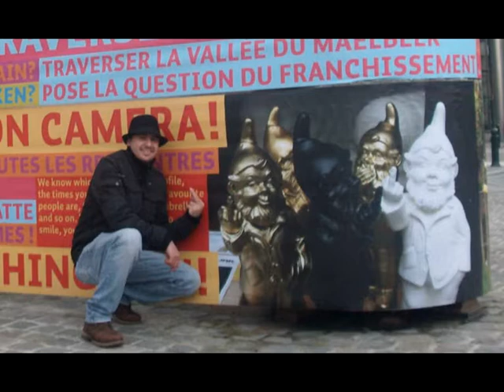Bruxelas.avi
Viagem entre amigos para Bruxelas